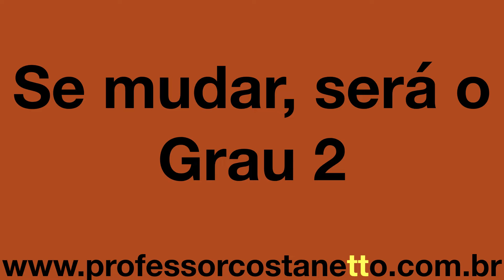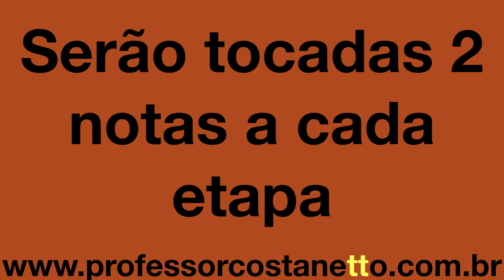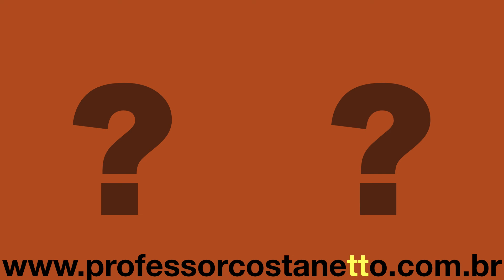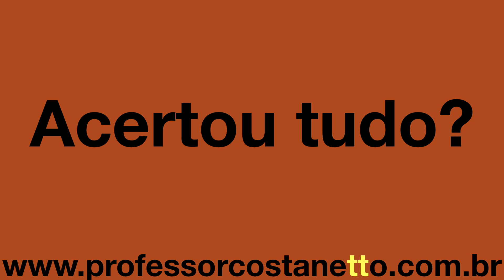CPM Aula 1 E - Exercícios e treinamento de percepção e memória auditiva para ditado musical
​Audiação de Graus da Escala Maior - Aula 1 E

00:00 Informações Iniciais
01:27 Exercício 1
02:01 Exercício 2
02:30 Exercício 3
03:00 Exercício 4
03:29 Exercício 5
03:59 Exercício 6
04:28 Exercício 7
04:58 Exercício 8
05:28 Exercício 9
05:57 Exercício 10
06:28 Exercício 11
06:58 Exercício 12
07:28 Informações Finais

Ditados com correção imediata com 2 notas - Aula 1 E

Esse vídeo tem o objetivo de ajudar você a verificar se realmente está conseguindo perceber o primeiro e o segundo Graus da escala Maior em diversas escalas Maiores.

Nessa aula utilizaremos somente a primeira nota de uma escala Maior (Grau 1) e a nota imediatamente acima dela (Grau 2).

Começa sempre com a primeira nota da escala, Grau 1 que será sempre o seu ponto de referência no início de todos os exercícios.

Nesses exercícios você escutará a primeira nota de uma escala Maior (Grau 1) e você deve guardar essa altura na sua memória para comparar com o próximo som que será executado. Compare o primeiro som que você escutou (que é sempre o Grau 1) com o segundo som que ouviu.

Se o segundo som for igual, então será a repetição do Grau 1, se mudar, será o Grau 2. Logo após ouvir os dois sons, você verá a resposta correta que é o número dos Graus que foram tocados, para que você possa conferir se acertou ou não.

Se o segundo som for por exemplo o Grau 2 pois você notou que mudou e não foi a repetição do Grau 1, esse segundo som deve ser memorizado pois ele será seu novo ponto de referência. Se o próximo som for igual, será a repetição do Grau 2 e se mudar será então o Grau 1.

Lembre-se: Começa sempre com o Grau 1 que será seu ponto de referência inicial. Então você já sabe que o primeiro som é do Grau 1 e logo a segui você escutará um segundo som. A partir desse momento começa o ditado com correção imediata e o último som que você ouvir será seu novo ponto de referência.

Você verá que é muito tranquilo esse exercício.

Bons estudos…​